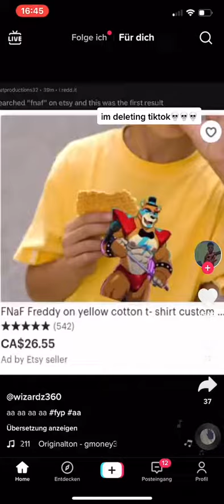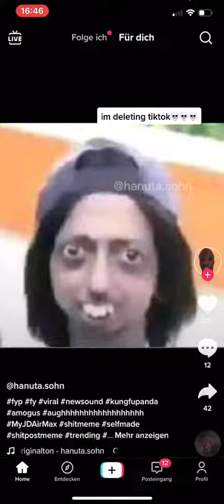funny memes by sukirr_ tiktok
a mix of funny memes